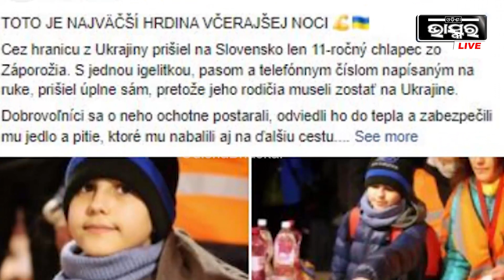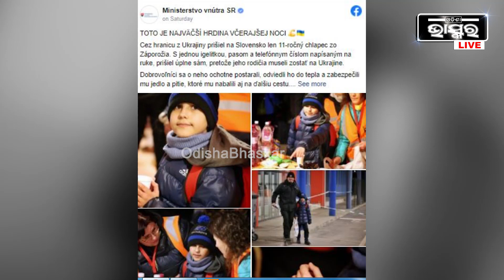ସାହସିକତାର ଅନ୍ୟତମ ଉଦାହରଣ ପାଲଟିଛନ୍ତି ୧୧ ବର୍ଷର ବାଳକ, ହାତରେ ଖଣ୍ଡେ ଚିଠି ଧରି ଛାଡିଲେ ୟୁକ୍ରେନ...